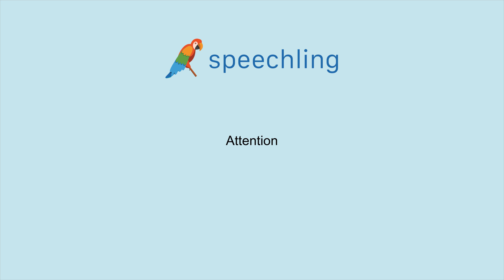How to say "Attention"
Male Voice:
Attention

Female Voice:
Attention